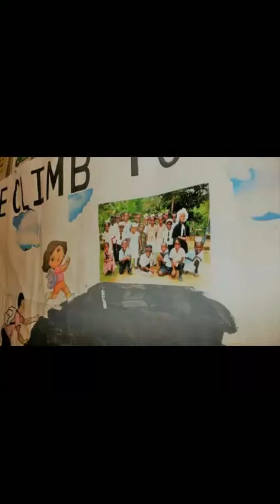Mission 27 (2018) NICKY BLAZE PROMOTION